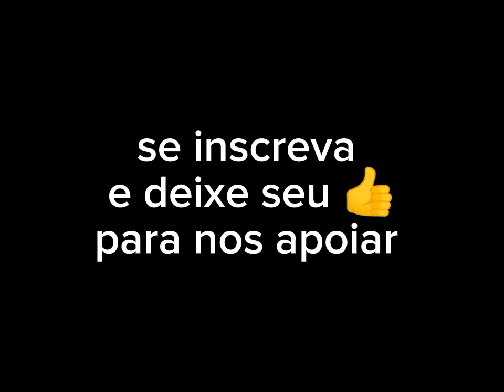Gente isso é assustador, colapso climático evacuação por todos os lados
Os perigos naturais em 2023 tornaram-se mais frequentes não sabemos o que nos espera com o aquecimento global e as mudanças climáticas afetaram nossa Terra. Acompanhe as notícias mais atuais sobre os desastres naturais aqui em nosso canal

Com esses eventos climáticos  intensificando cada vez mais a necessidade de aprendermos produzir nossos próprios alimentos está cada vez mais real em nossas vidas então aproveite essa playlist e conheça todos os vídeos que vai te ajudar muito no seu dia a dia aproveitem grande abraço a todos vocês